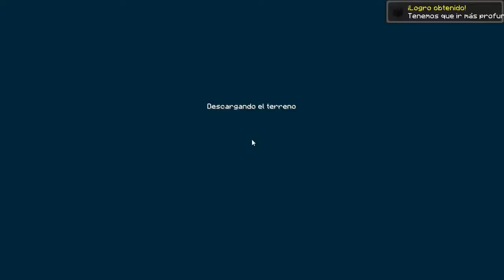REKANSS LIFE - EP.9 - ¡NOS VAMOS AL NETHER! - SuperRekanss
15 SUPERLIKES PARA EL EPISODIO 10?? :D